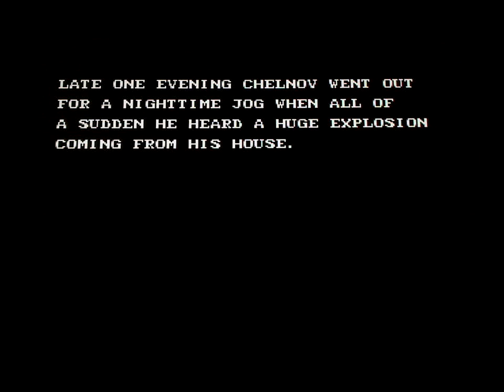Atomic runner/Chelnov - Sega Mega Drive - Gameplay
A quick look at Atomic runner for the sega megadrive also known as Chelnov in Japan.A real hidden gem this one with an incredible soundtrack and striking visual style,you just have to love the death animation!The game is very much a battle with the control system,made slightly easier by the range of options in the menus,All the same this is a really enjoyable game and is probably one of the cheapest titles available to buy for the European megadrive.